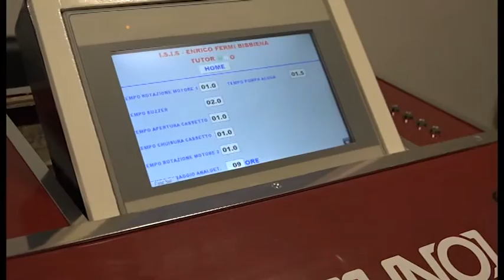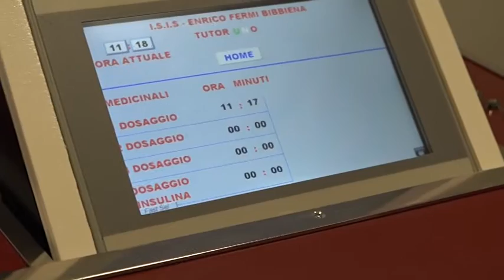"Tutor Uno", il robot che ti ricorda di prendere le medicine